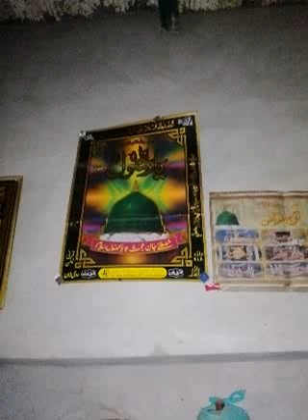Sajjan Sain Cassette Nifaz e Shariat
love peace messages from beloved sajjan sain